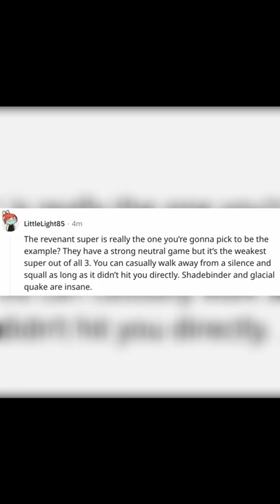JUST WALK AWAY (REVENANT STASIS) || DESTINY 2 SEASON OF THE LOST | TRIALS OF OSIRIS CRUCIBLE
IT'S JUST ME HAVING FUN IN THE DESTINY 2 SEASON OF THE LOST CRUCIBLE / PVP / IRON BANNER / TRIALS OF OSIRIS / PVE / RAIDS / STRIKES / GAMBIT / DUNGEON GAMEPLAY FUNNY MEME SHORTS :)

ENERGY Borealis Cloudstrike Coldheart Devil's Ruin Divinity Duality Eriana's Vow Fighting Lion Graviton Lance Hard Light Jotunn Le Monarque Lord of Wolves Merciless Polaris Lance Prometheus Lens Riskrunner Ruinous Effigy Skyburner's Oath Sunshot Symmetry Tarrabah Telesto The Fourth Horseman Ticuu's Divination Tommy's Matchbook Trinity Ghoul Wavesplitter

KINETIC Ace of Spades Arbalest Bad Juju Bastion Cerberus+1 Crimson Dead Man's Tale Hawkmoon Izanagi's Burden Lumina MIDA Multi-Tool Malfeasance Monte Carlo No Time to Explain Outbreak Perfected Rat King SUROS Regime Sturm Sweet Business The Chaperone The Huckleberry The Jade Rabbit The Last Word Thor Traveler's Chosen Vigilance Wing Wish-Ender Witherhoard Lorentz Driver

HEAVY Anarchy Black Talon D.A.R.C.I. Deathbringer Eyes of Tomorrow Heir Apparent Legend of Acrius Leviathan's Breath One Thousand Voices Salvation's Grip Sleeper Simulant The Colony The Lament The Prospector The Queenbreaker The Wardcliff Coil Thunderlord Tractor Cannon Truth Two-Tailed Fox Whisper of the Worm Xenophage

Primary Auto Rifles Scout Rifles Pulse Rifles Hand Cannons Submachine Guns Sidearms Combat Bows Special Shotguns Grenade Launchers Fusion Rifles Sniper Rifles Trace Rifles Heavy Swords Grenade Launchers Rocket Launchers Linear Fusion Rifles Machine Guns

TITAN
ACD/0 Feedback Fence Actium War Rig Aeon Safe An Insurmountable Skullfort Antaeus Wards Armamentarium Ashen Wake Citan's Ramparts Crest of Alpha Lupi Cuirass of the Falling Star Doom Fang Pauldron Dunemarchers Eternal Warrior Hallowfire Heart Heart of Inmost Light Helm of Saint-14 Icefall Mantle Khepri's Horn Lion Rampant Mask of the Quiet One Mk. 44 Stand Asides One-Eyed Mask Peacekeepers Phoenix Cradle Precious Scars Severance Enclosure Stronghold Synthoceps Ursa Furiosa Wormgod Caress No Backup Plans Thermobaric Greaves

WARLOCK
Aeon Soul Apotheosis Veil Chromatic Fire Claws of Ahamkara Contraverse Hold Crown of Tempests Dawn Chorus Eye of Another World Felwinter's Helm Geomag Stabilizers Karnstein Armlets Lunafaction Boots Mantle of Battle Harmony Necrotic Grip Nezarec's Sin Ophidian Aspect Phoenix Protocol Promethium Spur Sanguine Alchemy Skull of Dire Ahamkara Starfire Protocol Stormdancer's Brace Sunbracers The Stag Transversive Steps Verity's Brow Vesper of Radius Wings of Sacred Dawn Winter's Guile Nothing Manacles

HUNTER
Aeon Swift Assassin's Cowl Athrys's Embrace Celestial Nighthawk Foetracer Fr0st-EE5 Gemini Jester Graviton Forfeit Gwisin Vest Knucklehead Radar Lucky Pants Lucky Raspberry Mask of Bakris Mechaneer's Tricksleeves Oathkeeper Omnioculus Ophidia Spathe Orpheus Rig Raiden Flux Raiju's Harness Sealed Ahamkara Grasps Shards of Galanor Shinobu's Vow St0mp-EE5 The Bombardiers The Dragon's Shadow The Sixth Coyote Wormhusk Crown Young Ahamkara's Spine Radiant Dance Machines

Red War Curse of Osiris Warmind Season of the Outlaw Season of the Forge Season of the Drifter Season of Opulence Season of the Undying Season of Dawn Season of the Worthy Season of Arrivals Season of the Hunt Season of the Chosen Season of the Splicer forsaken shadowkeep beyond light the witch queen lightfall Season of the Lost Wayfinder's Compass Ager's Scepter Gjallarhorn

Boots of the Assembler Cryosthesia 77K First Tempo Star-Eater Scales Super Good Advice The Path of Burning Steps Vex Mythoclast Leviathan Eater of Worlds Leviathan Spire of Stars Last Wish Scourge of the Past Crown of Sorrow Garden of Salvation Deep Stone Crypt Vault of Glass Astral Alignment Reed's Regret